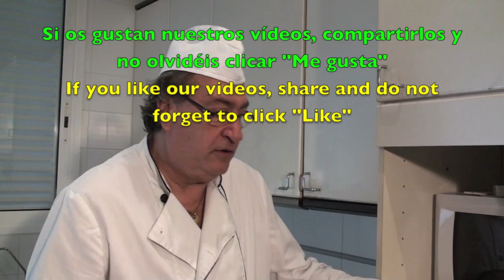Merengue Suizo con Almendras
Hay diversas manera de utilizar las claras de huevo, y muchas veces no sabemos qué hacer con ellas. Hoy, y para poder aprovecharlas vamos a elaborar un Merengue Suizo con Almendras. Es muy fácil de preparar y si lo hacéis en casa, seguro que os gustará. Queda delicioso. Importante seguir los pasos del video, ya que la cocción lenta en el horno es muy importante.

Si te gusta nuestra receta de merengue suizo con almendras no olvides clicar “me gusta” y compartirlo nos ayudarás, y si quieres, ver muchas más recetas, visita nuestra web